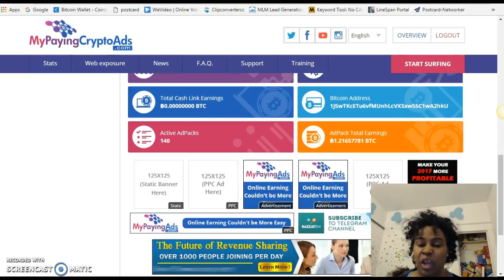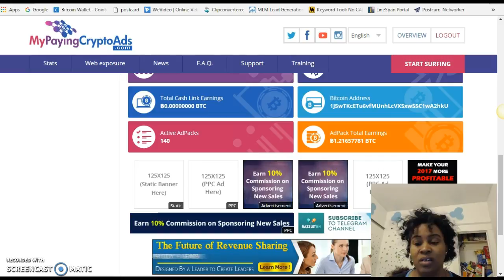MPCA- My Paying Crypto Ads 2017 Review Join Now & Earn Fast!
Revshares is the fastest and easiest way to earn bitcoin. You just need to choose the right revshare that has transparent admin, a long term goal and consistent payments.  MPCA and MPA is the right revshare at the right time.

My Paying Crypto Ads (MPCA) is the next generation in revenue sharing companies. It fully incorporates Bitcoin as the main source of income. This is a My Paying Crypto Ads tutorial video in which I demonstrate how to :

1 - Create your account in MyPayingCryptoAds (MPCA)
2 - How to fund Your account and buys adpacks.
3 - How to surf ads and start earning bitcoin with MPCA

Get 6% returned back to you from your first initial deposit when you join my team. I am extremely confident on MPCA, I am happy to help out my members in this instance financially in order for us all to progress and achieve our long-term goals..

Examples of how much you should receive back from me:

$500 deposit = $30.00 returned
$1000 deposit = $60.00 returned
$2000 deposit = $120.00 returned and so on.

Please note that this is for the initial deposit as that is usually the biggest amount.

This revshare will be one of the biggest revenue sharing companies of 2017 and beyond. For me this is completely plausible as their mother site MyPayingAds MPA is currently the number 1 revshare program running consistently for two years.
Another very important reason to join MyPayingCryptoAds is the aspect of Bitcoin. 2016 saw Bitcoin take more and more importance within the online marketing world. With the world economies and financial markets in turmoil, many expert investors are seeking a "safe haven" in Bitcoin due to its quality of being limited and the expectation for it to keep rising in value as the Dollar drops. In this sense we can almost view Bitcoin (BTC) as like a digital Gold in its properties.

Earn Bitcoins 2017
Profit Glitch
The Ads Team TAT
My24hourincome
My 24 hour income
how to earn bitcoin fast and easy 2017
easy way to make bitcoins 2017
My Paying Crypto Ads Review 2017
My Paying Crypto Ads Calculator
My Paying Crypto Ads Revshare 2017
My Paying Crypto Ads Video Tutorial 2017
My Paying Crypto AdsTagalog
My Paying Crypto Ads Scam
My Paying Crypto Ads Strategy
MyPayingCryptodAs Review
MyPayingCryptodAs Tutorial
MyPayingCryptodAs Scam
MyPayingCryptodAs Bangla
MyPayingCryptodAs Calculator
MyPayingCryptodAs Video review
MyPayingCryptodAs Sign Up
MyPayingCryptodAs Strategy
MPCA Review Logo Calculator
How To Earn Bitcoin
MPCA
MPCA Tutorial
MPCA Revshare
MPCA Review
My Paying Crypto Ads Update
My Paying Crypto Ads 2017
My Paying Crypto Ads Hindi
My Paying Ads 2017
My Paying Ads scam
My Paying Ads Strategy